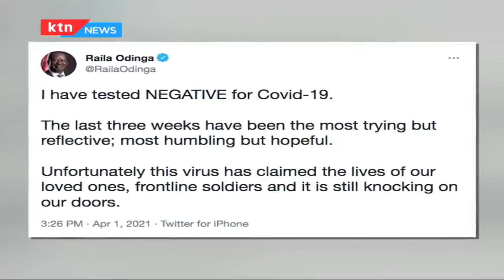Raila's journey to recovery as he makes his first appearance since testing negative for COVID-19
And the public appearance of ODM leader Raila Odinga earlier today was the first since he tested negative for COVID-19. And in a rare disclosure of his recovery journey, Raila Odinga gave a detailed account of what it took for him to beat the disease. Raila who was at one point put on oxygen says intravenous drugs and steaming helped him get back on his feet. KTN news senior reporter Rita Tinina has details of Raila’s three-week horror experience.